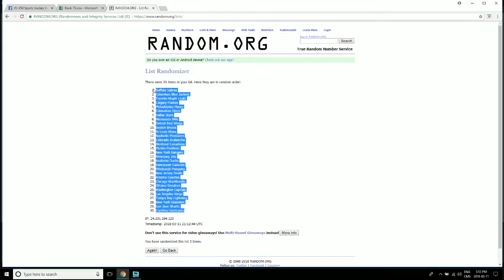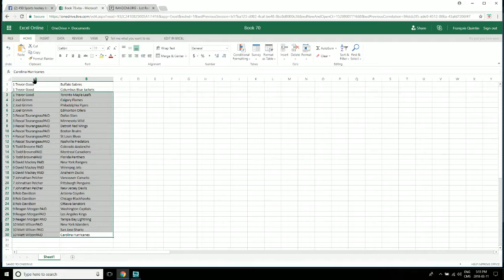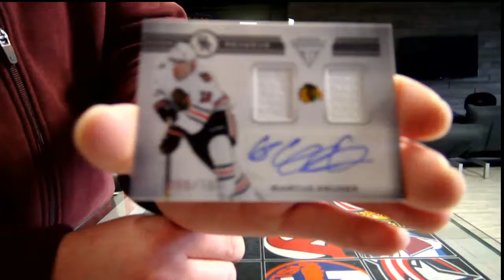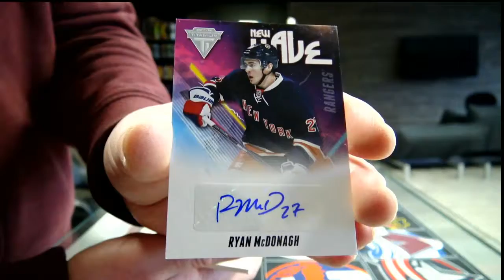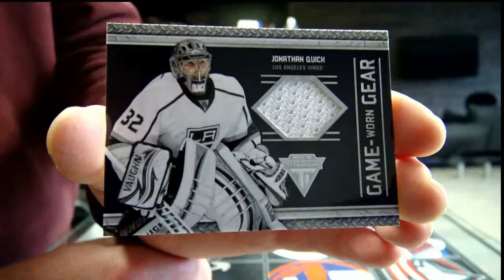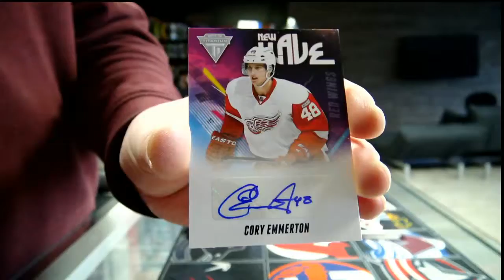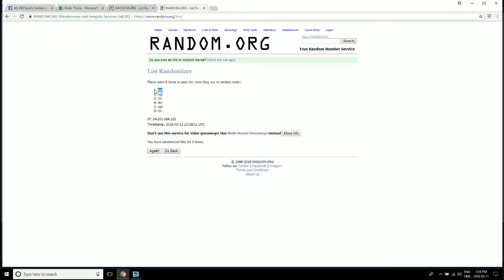450 Sports #2834 - 2011/12 Titanium hockey double box break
450 Sports #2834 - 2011/12 Titanium hockey double box break